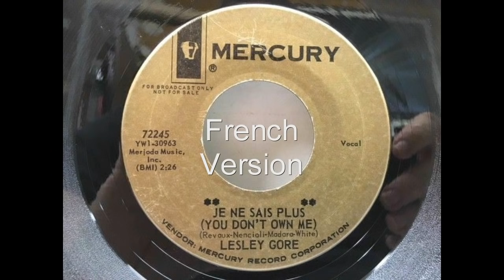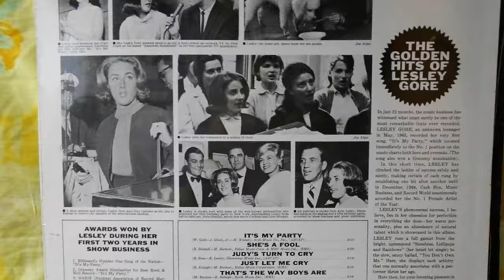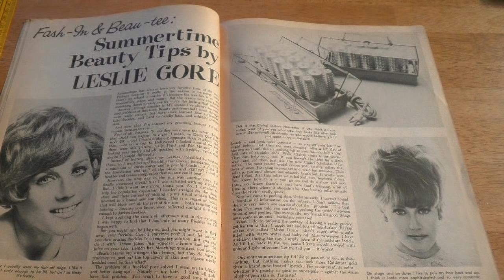YOU DON'T OWN ME--LESLEY GORE (NEW ENHANCED VERSION) 720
Moving along with another Lesley Gore classic from my CD. It took me 12 hours. Coming back after supper and listening to iwhat I had done the past 9 hours  critically I decided to add more tracks (though I wasn't in the mood) but I just couldn't quite get that sound I was looking for so 3 more hours mixing and adding tracks till I got the sound I wanted. Hope you oldies fans like it!